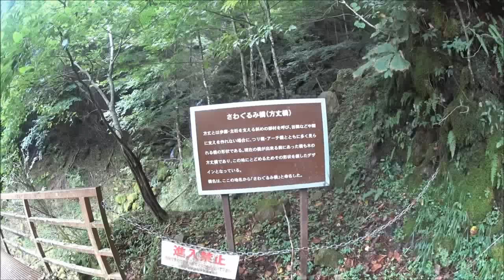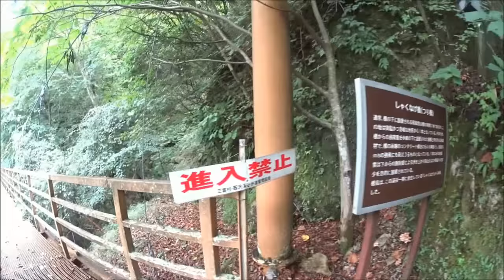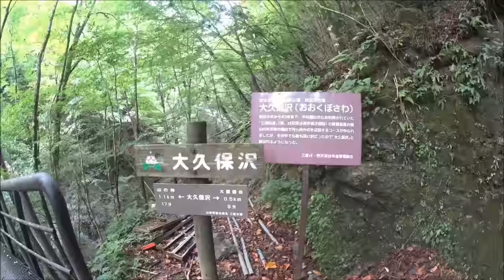西沢渓谷周回４最終回・三塩軌道（森林軌道）跡を辿る＠山梨県山梨市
★駐車場から渓谷道を通り、西沢渓谷遊歩道（三塩軌道跡）を辿る周回コースの全行程を撮影した歩行動画です。。本館では、地図等の補足や、ジャンル別の内容が見られます。